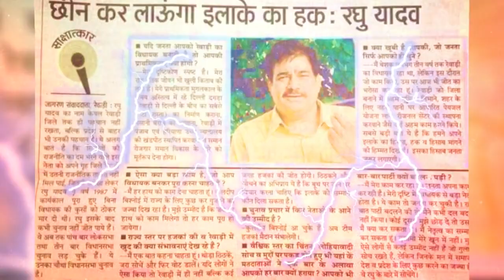Tu Chal Samay ko bhe teri talash hai - जलयुद्ध नायक रघु यादव (JalYudh Nayak Raghu Yadav)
Journey of a Statesman: अहीरवाल की शान, जलयुद्ध नायक रघु यादव